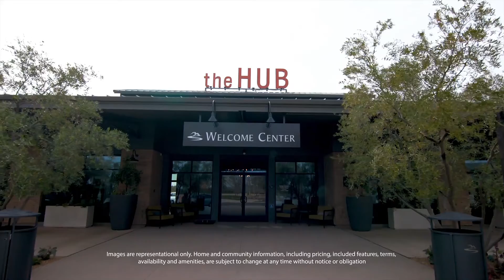DR Horton - Tesoro Viejo, the lifestyle upgrade you've been looking for!